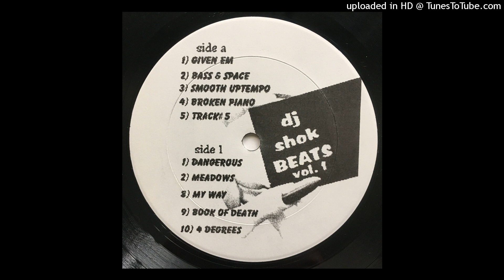DJ Shok (Ruff Ryders) - Meadows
Produced - DJ Shok, Jaybiz

DJ Shok - Shok Beats Vol. 1

12"

Headnod Records - 0101